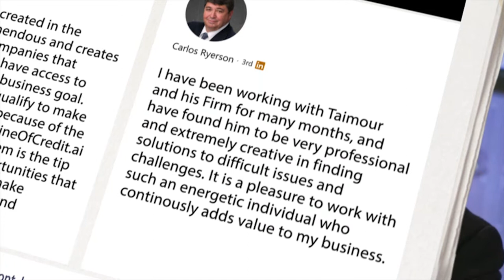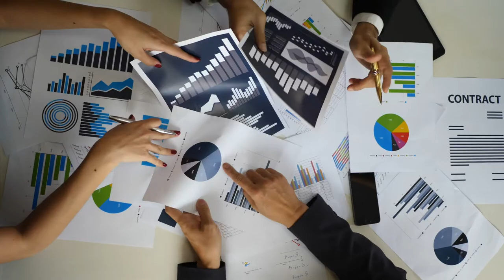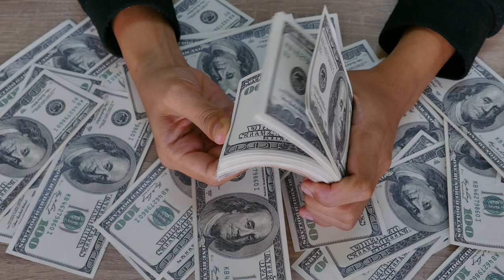SBLC BG for lease - Why do they not work in trade projects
---This video is provided by Taimour Zaman from ALTFunds Global about  leasing SBLCs and why they don't work in the trade or private placement programs ---

1. Access to capital beyond what banks or brokers can provide.
2. Monetize banking instruments (SBLCs, MTNs, DLCs, etc.) & Hard Assets
3. Participate in real private placement programs that perform and payout on weekly or monthly basis
4. Learn to setup their own private bank and become self funded for life

3 reasons clients choose us vs. alternative options are:

1.         Experience. 2. Expertise. 3. Ability to execute

sblc bg for lease
lease sblc Singapore
sblc lease agreement
lease sblc monetization
lease sblc providers